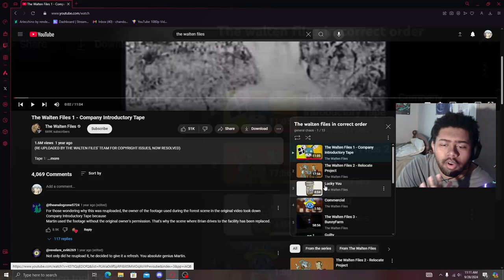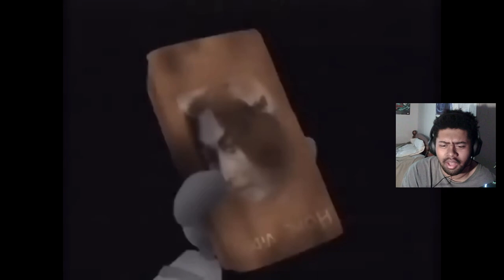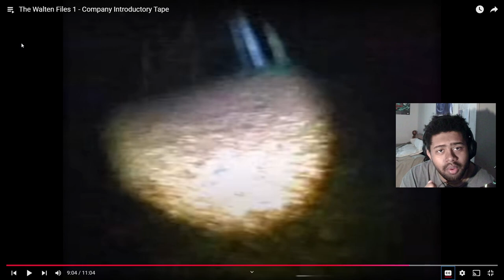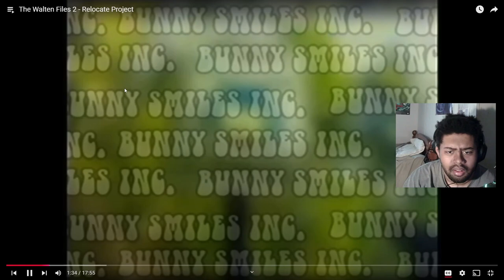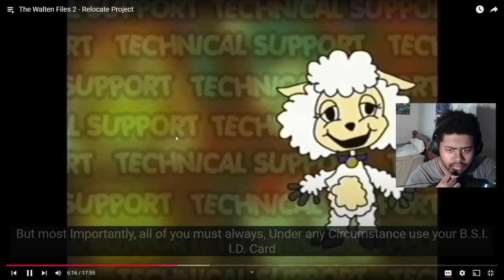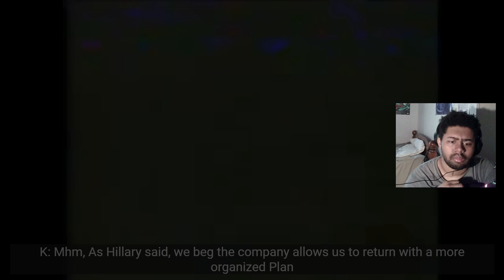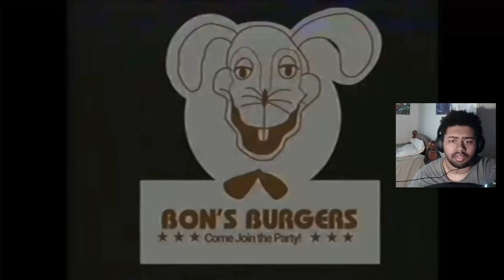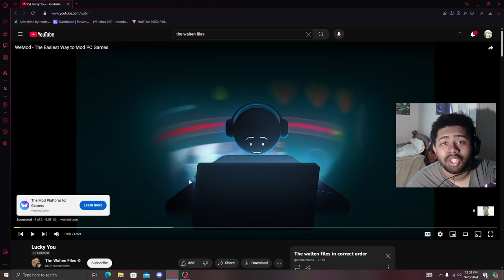So I Watched The Walten Files For The First Time Reaction Part 1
Original Videos